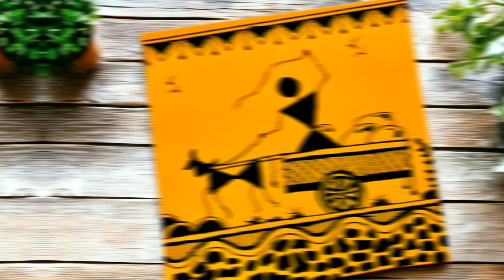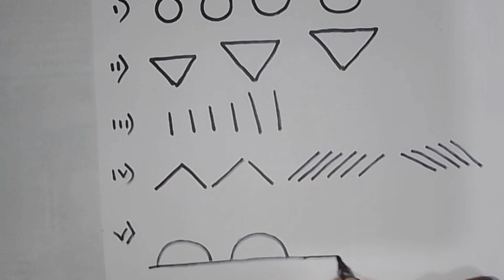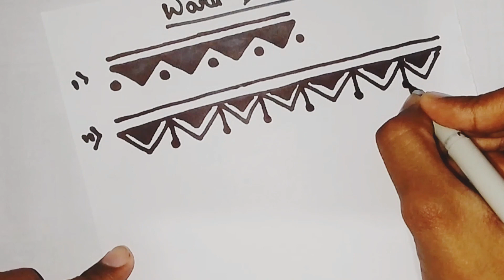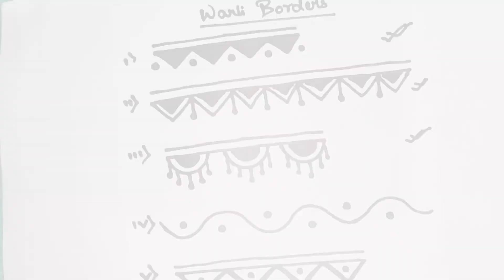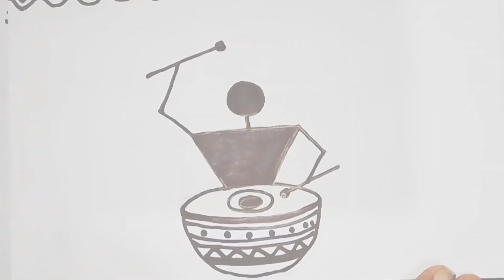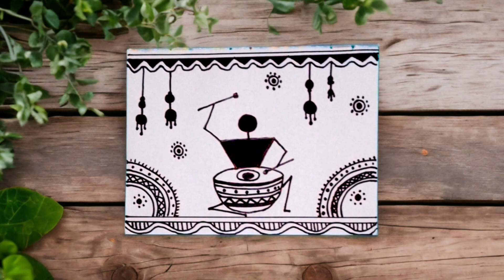How to Create Stunning Warli Art in 10 Minutes! Easy Tutorial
Learn the beautiful and traditional Warli art with this easy tutorial for beginners! In this video, we will cover the basics of Warli art on day 1, including simple motifs and patterns. Warli art is a tribal art form from India known for its intricate designs depicting daily life. Follow along and create your own stunning Warli art piece! Perfect for art enthusiasts looking to explore a new technique. Let's dive into the world of Warli art together!